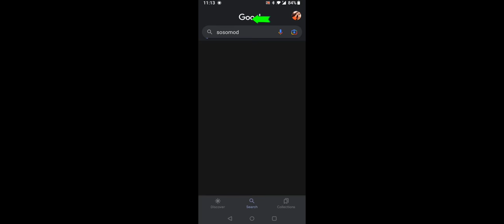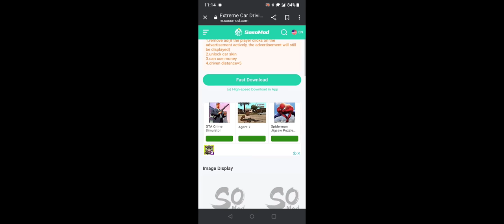😱All Cars Unlocked😱Extreme Car Driving Simulator 2023 Completed 100000 KM Distance Car Game##2023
FREE APK.MOD, ###, ## foryou###, √÷😱All Cars Unlocked😱- Extreme Car Driving Simulator 2021 - Completed 1000000_______________WELCOME TO TIE GAMING

IN THIS VIDEO WE ARE GOING TO MAKE ALL CARS BLACK

Making All Cars Red 🤯 / Extreme Car Driving Simulator / beta 6.72.0

HELLO GUYS, WELCOME TO AMG(AutoMotive Gamers)
In This Video You Will See
HOW TO GET UNLIMITED MONEY IN EXTREME CAR DRIVEING SIMULATOR
AMG 👉 G
PLZ WATCH THE FULL VIDE
& ENJOY UNLIMETED MONEY IN EXTREME CAR DRIVEING SIMULATOR
THANKYOU FOR COMEING IN AMG(AutoMotive Gamers) DESCRIPTION

unlimeted money in extreme car driving, download extreme car driving mod apk, Extreme car driving simulator, koenigsegg jesko, games, automotive gamersHello guys,  the most requested video is finally here:
How to download Extreme Car Driving Simulator Mods...
This are some of the Mods I will be showing you how to Download:

Extreme Car Driving Simulator v6.61.3 MOD APK (Free Shopping, VIP, Mega Menu)

Extreme Auto Driving Simulator Mod APK is the finest car simulator of 2022. Need a sports car simulator? The thrill of a racing sports automobile is now free!

 App Name Extreme Car Driving Simulator
 Publisher AxesInMotion Racing
 Genre Racing
 Size 142M
 Latest Version 6.61.3
 MOD Info Free Shopping, VIP, Mega Menu

MOD 1

Free purchases for real money
All the possibilities for customizing cars are open
Unlocked VIP subscription options; The amount of money increases when you spend it
Disable ads purchased.
MOD 2

Unlimited Money
MOD 3

Mod Menu
High Car Speed
High Car Reverse Speed
Disable Traffic
Car Selector
Spawn Selected Car
Add 100000 Gold
Free VIP
No Ads
Unlimited Gold
All Cars Unlocked
All Cars Customizations, Skins Unlocked

extremecardrivingsimulatornewmegaskins
In this video we are Look at Extreme Car Driving Simulator 2021 All Cars Unlocked 1000KM Distance Completed Android Gameplay .This is best Car game and game are Developed By AxesInMotion Racing Launched in Google Play Store and Apple App Store and free available.

Extreme Car Driving Simulator OFFLINE Game.

Game Information:-
What's NEW :-
New Next-Gen graphics update it’s here ⚡

• The biggest update ever made on Extreme Car Driving Simulator 😱
• Next-Gen updated graphics. We remade everything to bring you a more immersive experience 🛠
• Adaptative performance 📏📲
• New cars with realistic graphics 🏎️⚡
• We won’t spoil you about changes… but here you have a hint ➡️ ✈️

🔥🔥GAME FEATURES🔥🔥

Accurate physics.